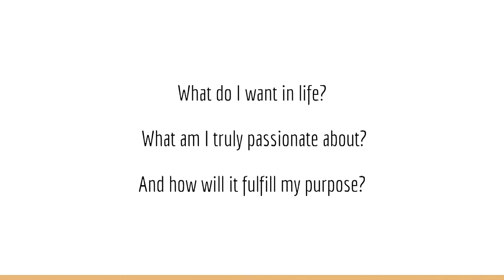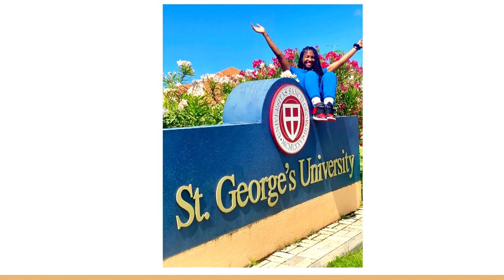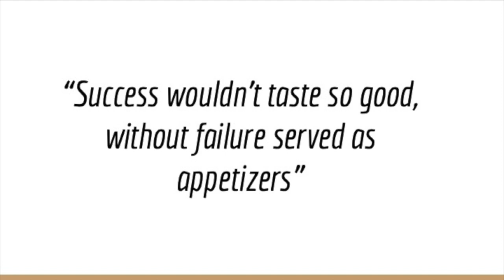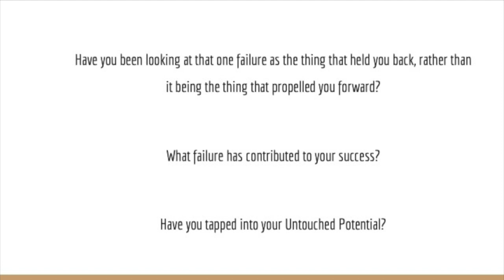What If Failure Is the Key to Success? | Herlyne Das | TEDxBrandeisU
In this talk, Brandeis alumna Herlyne Das reflects on a personal tragedy and asks “What If Failure Is the Key to Success?” In her talk, she asks what was the failure that allowed you to reach your success and considers her own failure and recovery. Herlyne Das graduated from Brandeis University in 2018 with a Bachelor of Science in Biology and HSSP: Health Science Society Policy with a minor in Chemistry. She has a Master of Science in Biomedical Science from Tufts University School of Medicine and is in her second year of medical school at St. George’s University School of Medicine. Herlyne remains involved in her community and sits on the Board of Directors of a nonprofit called Prospect Hill Community Foundation, an organization that provides free educational enrichment services to youth in low-income areas. She is the owner and creator of “DasMedicine” a mentorship program for youth in medicine. She is also the co-founder of “Those Determined To Help,” a foundation that fundraises money to cover medical expenses and donates medical supplies to hospitals in underserved communities. This talk was given at a TEDx event using the TED conference format but independently organized by a local community.